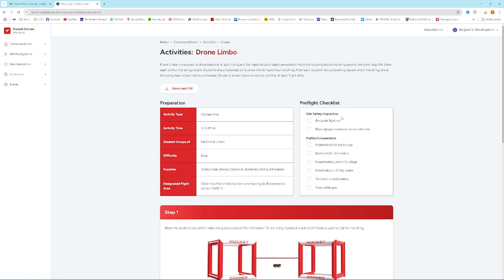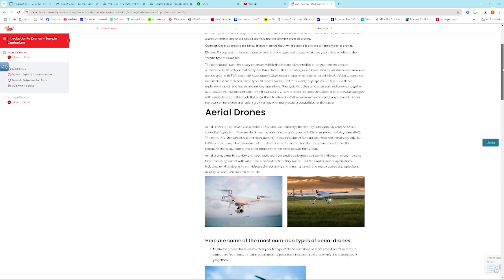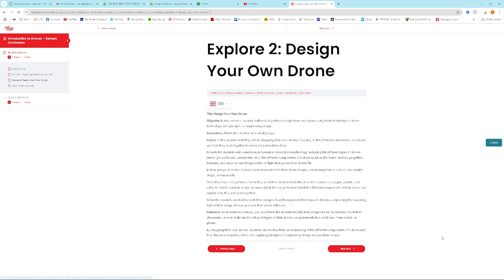What Is Rocket Drones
Rocket Drones delivers complete drone education solutions for STEM and CTE programs—from entry-level classroom training to high-speed FPV racing—designed for hands-on learning and real career preparation. Whether you're a student mastering manual flight, an educator bringing drone technology into your STEM or CTE curriculum, or a coach building a competitive FPV racing program, Rocket Drones provides the equipment, curriculum, and support to make it happen.

Built by drone industry professionals who know what skills employers actually need, Rocket Drones creates a full educational pathway from grade 3 through grade 12 that prepares students for careers, not just hobbies.

🎓 THE COMPLETE PATHWAY:

START: CLASSROOM DRONE KIT
Every student begins with the foundation—our Classroom Kit featuring six durable training drones (we call them "Rover"). Students master basic stick control through gamified STEM activities: drone basketball, drone fishing, drone tennis, drone golf, and drone limbo. Each game teaches real aviation concepts like prop wash, spatial awareness, and precision control.

Includes: WebGL flight simulator (runs in any browser), safety equipment, inflatable obstacle course, landing pads, and portal access with automatic progress tracking.

ADVANCE: DRONE RACE KIT
Once students demonstrate solid fundamentals, they graduate to manual FPV piloting and competitive racing—the skills that put pilots at the top of the employment stack. The Race Kit includes site-licensed racing simulators for computer labs, competitive timers and gates, and everything needed to compete with other schools.

This is where CTE career readiness happens. Manual pilots can operate when GPS fails, sensors malfunction, or conditions get challenging. That's what employers pay for.

COMPETE: STUDENT DRONE COMPETITION NATIONALS
Each season culminates at Space Camp Huntsville where students compete in our national championships.

📚 CURRICULUM & LMS:

Built with educator feedback for STEM and CTE programs, our curriculum spans grades 3-12 covering aviation fundamentals, aerodynamics, chemistry, physics, and drone-specific technology. Everything lives in our web portal LMS—student progress auto-tracks, grades auto-submit, and teachers get their time back.

Core concepts only. Students learn what actually matters for operating drones professionally.

💼 WHY INDUSTRY BUILT THIS:

Brandon Turk explains it best: "Finding good talent is amazingly difficult. So industry leaders came together and designed an educational program with the end user—the employee—in mind."

By graduation, Rocket Drones students are:
✅ FAA Part 107 ready (or certified)
✅ Manual piloting capable
✅ Technical troubleshooting skilled
✅ Career interview confident
✅ Employable on day one

Students don't just fly drones—they understand them, repair them, and operate them professionally.

Equipment + Curriculum + Simulator + Portal + Support = Complete turnkey solution for schools

Racing towards career readiness, one flight at a time.